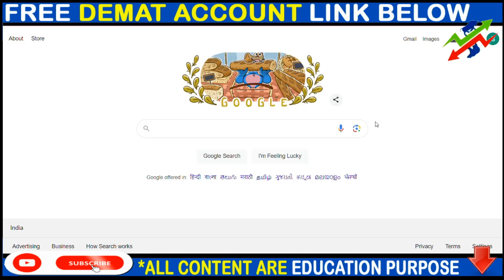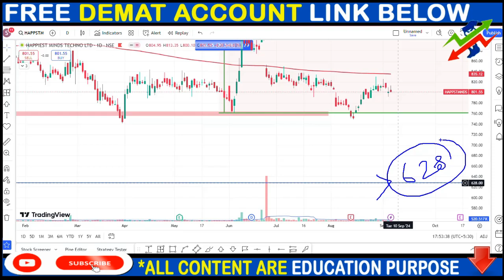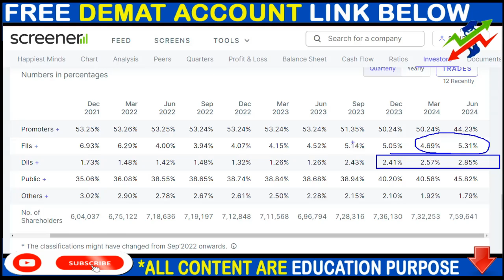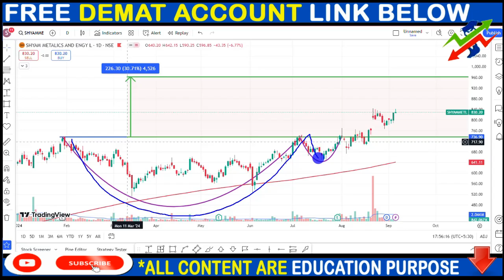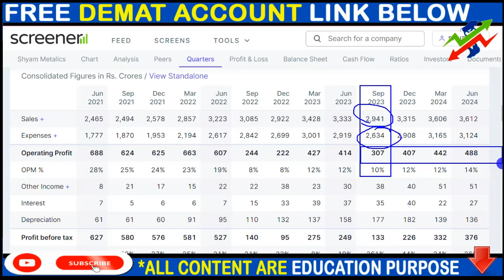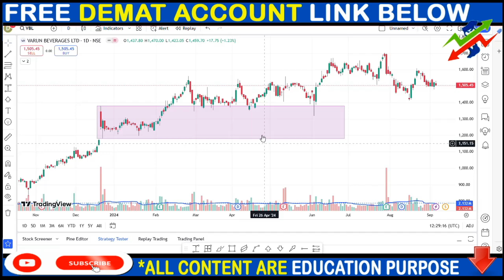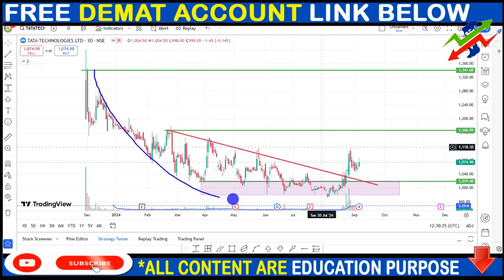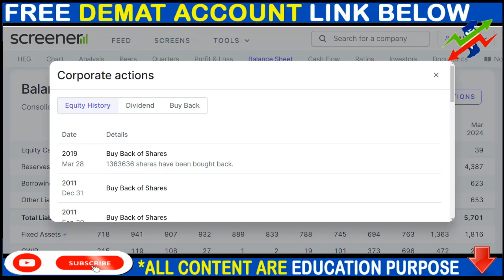HAPPIEST MINDS SHARE NEWS, SHYAM METALICS SHARE NEWS, TATA TECH SHARE NEWS, SPLIT